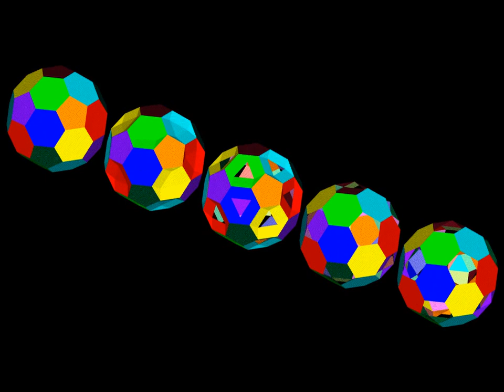subtract and hollow out polyhedron(toroidal polyhedron) icosahedral symmetry_analysis-2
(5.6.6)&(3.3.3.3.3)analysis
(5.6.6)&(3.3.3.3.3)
(5.6.6)&(5.5.5)analysis
(5.6.6)&(5.5.5)
(5.6.6)&(3.5.3.5)analysis
(5.6.6)&(3.5.3.5)
(5.6.6)&(3.4.5.4)analysis
(5.6.6)&(3.4.5.4)